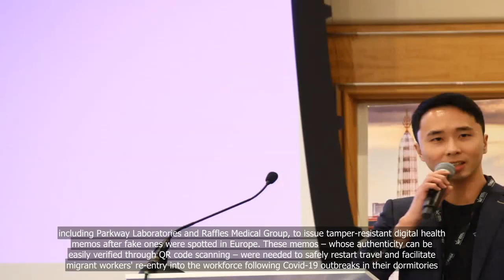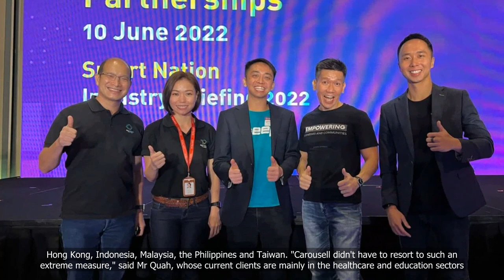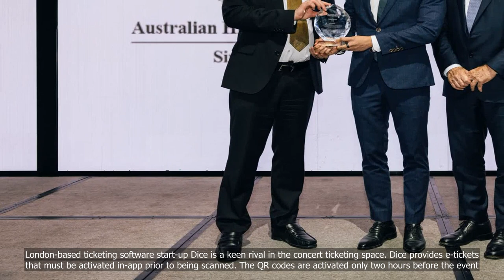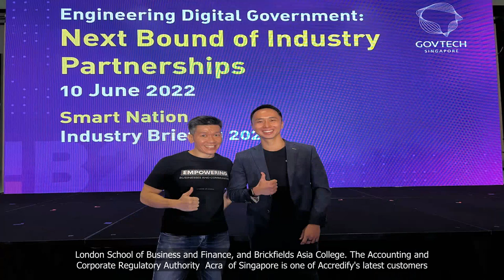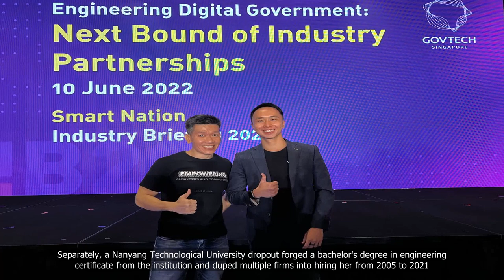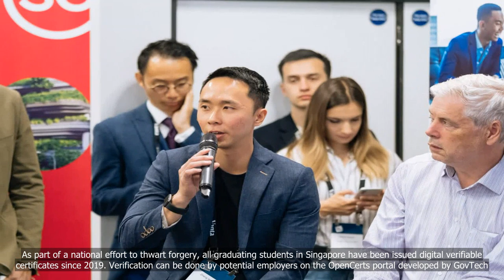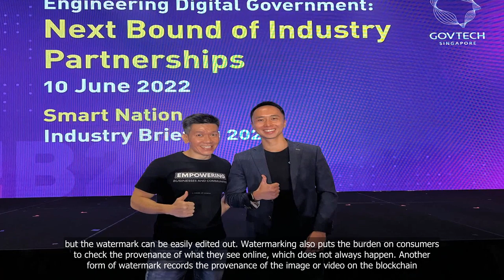Singapore start-up to take on fake concert tickets after tackling bogus Covid-19 certs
💗📌 Singapore